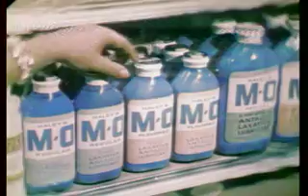Leviathan Brothers - Dr. Werrenwrath's Prized Pupil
Leviathan Brothers upcoming White Noise B-side.

Editing, button clicking - Tom Child
Pilfering, eye-rubbing - Sean Leviathan